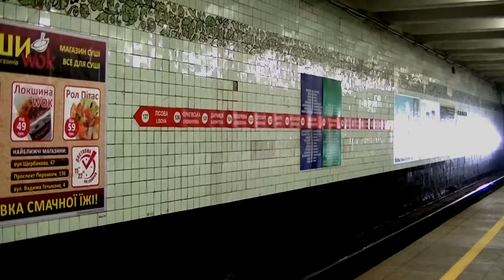Арт-поезд метро на станции Нивки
Красная линия Киевского метрополитена.